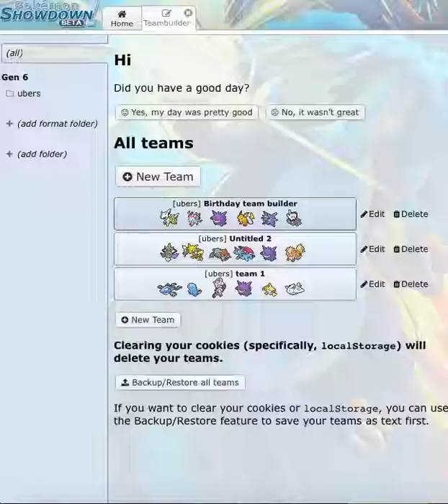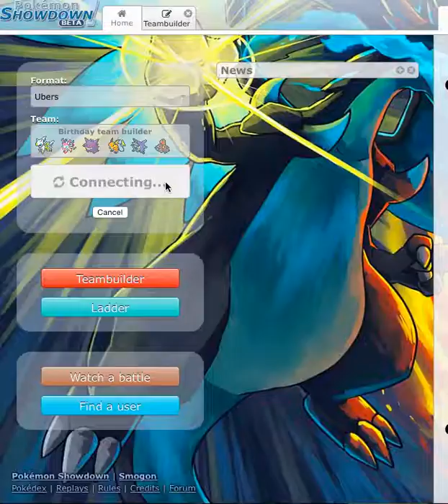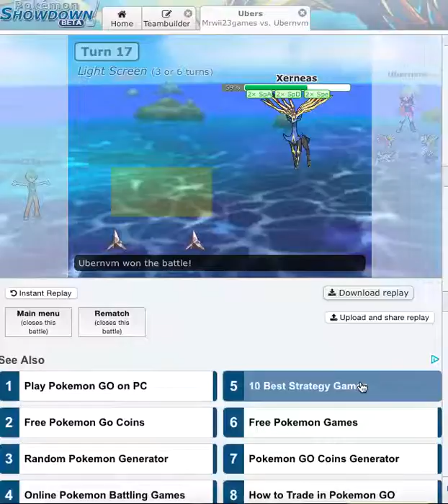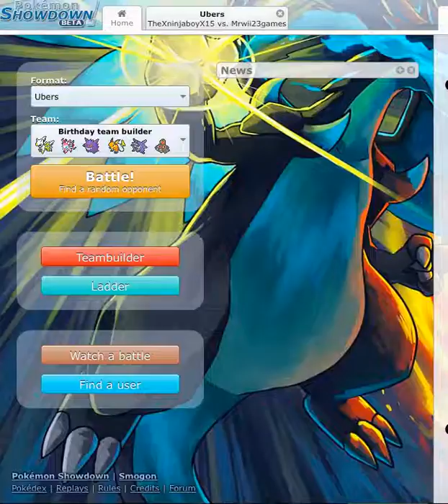battles w/mrWii23games: just Jeremy